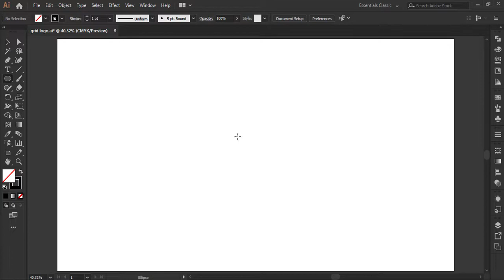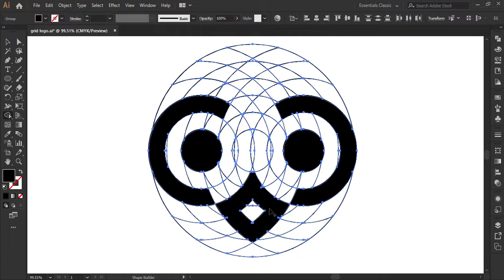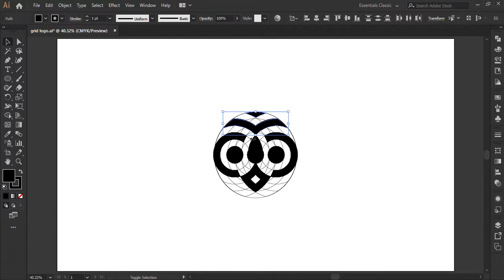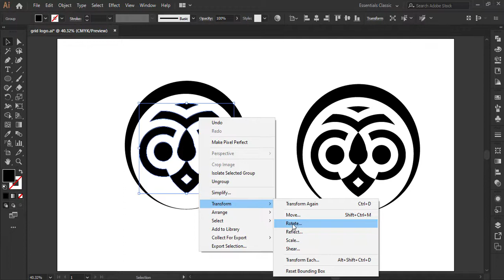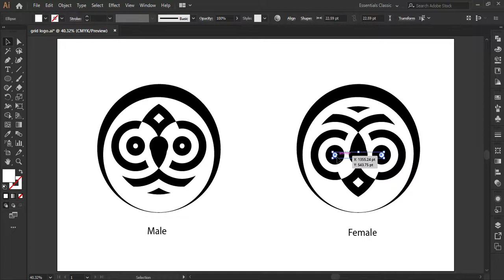Grid Logo Design || Illustrator Grid Logo Design Tutorial || Logo Design with Circular Grid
Design a Logo with Circular Grid in Adobe Illustrator CC